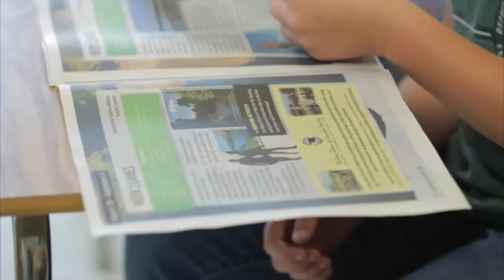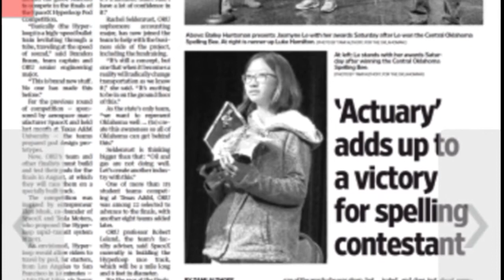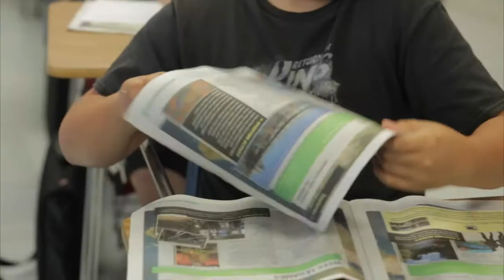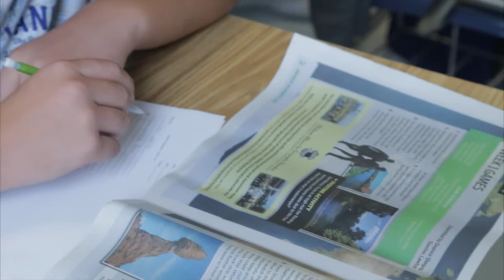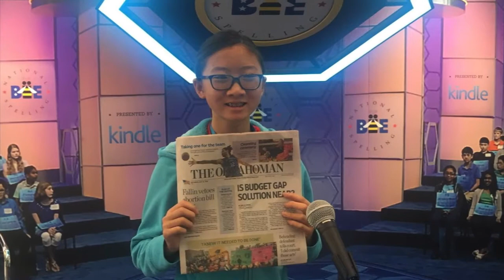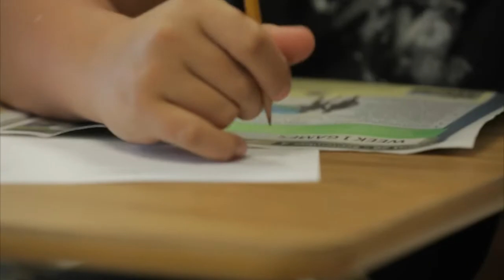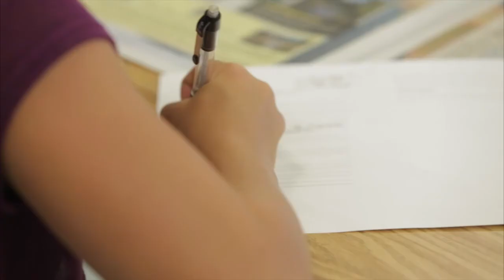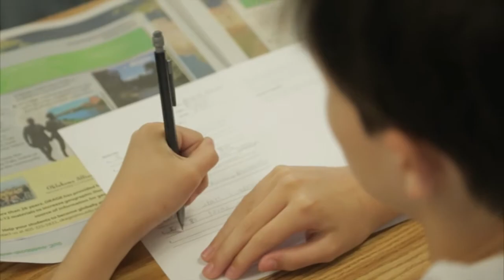Newspapers In Education 2016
An overview of Newspapers in Education through The Oklahoman.  Videography by: Greg Singleton